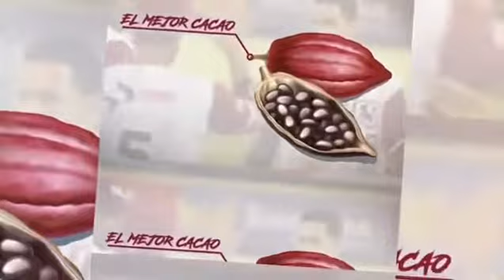Gigantes del Cibao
Somos el Orgullo de nuestra Región, Somos el Orgullo de nuestra gente. !Yo Soy Cibao! ¿Y tú?